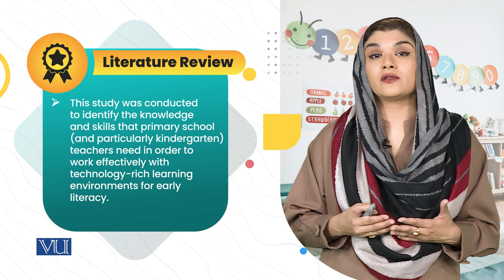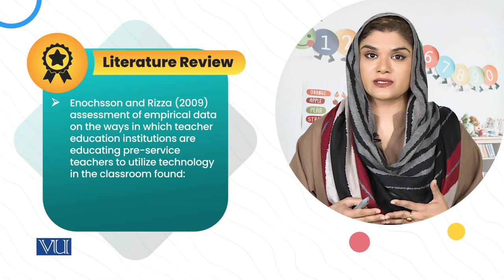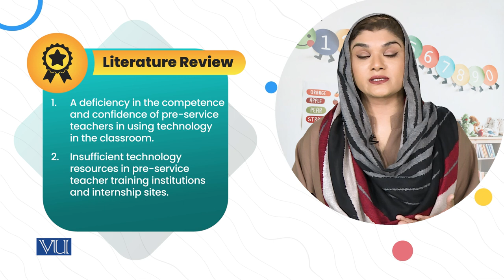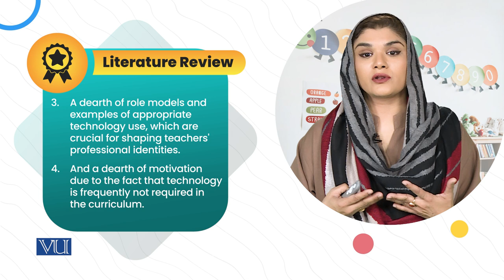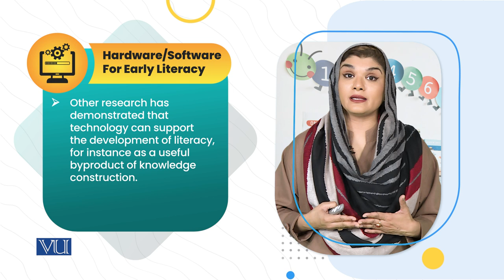TPACK for Early Literacy and Teachers Professional Development | ECE203_Topic209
Topic209: TPACK for Early Literacy and Teachers Professional Development,